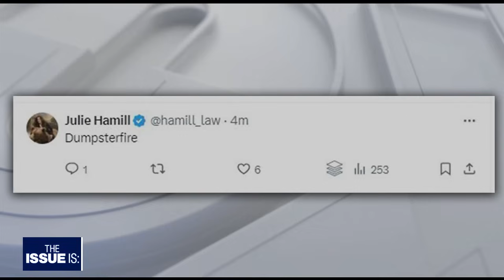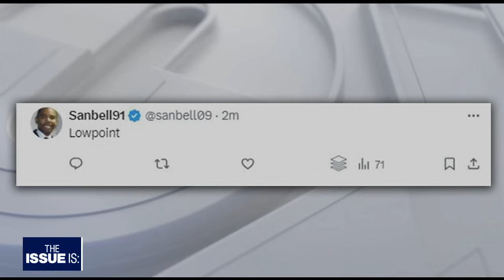“Disaster" Debate for Dems (Special Edition of The Issue Is)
A special edition of "The Issue Is: with Elex Michaelson" right after the CNN Presidential Debate.

Our panel: POLITICO's Melanie Mason, KFI's John Kobylt, strategist Brian Goldsmith, and Hardball's Chis Matthews.

FOX 11's Phil Shuman talks to voters in Downtown L.A. and Marla Tellez fact checks the arguments.

The bottom line? The panel found it to be a "disastrous" night for Biden.